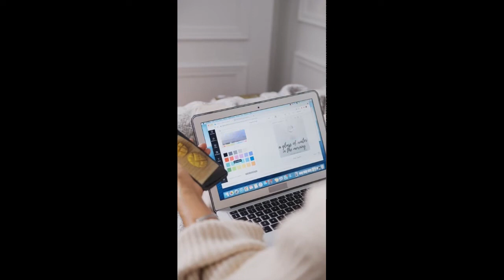Music to Relax Your Dog: The Dog Calming Aid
This dog calming music aid will help your dog to relax and calm down, making them happier and more confident. Dogs can be really anxious, especially if they're new to a new home or if they're stressed from being around other animals or people. In this video, we're sharing the Music to Relax Your Dog.

If you're looking for a way to help your dog relax, be sure to check out this music therapy for dogs! This music will help your dog to calm down and de-stress, making them happier and more confident. Whether you're using this music to help your dog during calm moments or to help them during times of stress or anxiety, this music is a great way to help them feel comfortable and happy!
Dog Calming Aid Music Therapy/Music For Dogs That Are Stressed/Music For Dogs And Pets. Dog Soothing Songs. Also music for dogs who can't sleep, music to relax your dogs, lonely dog music, music for help your dog sleep, music for dogs with insomnia, music for dog separation anxiety.

Research found that while classical music had an initial calming effect on the dogs, after a few days they became bored. Instead, reggae and soft rock came out as the best genres for reducing stress, barking, and heart rates